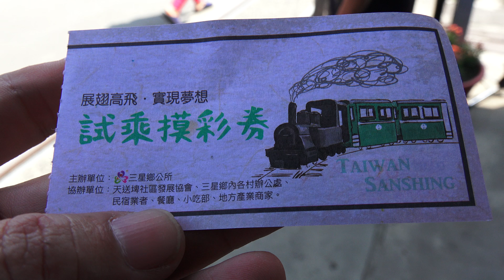天送埤車站 小火車 試營運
2018.4.2 天送埤車站 小火車 試營運
三星鄉公所 新聞稿
將近百年前，日本政府為開採太平山林木而興建太平山森鐵，1924年通車行駛55年，於1979年停駛拆除軌道，太平山五分小火車在大家的記憶中漸漸消逝。5年前三星鄉公所為發展觀光，開始規劃太平山懷舊鐵道重建計畫，並重新打造復刻版森鐵小火車，在暌違近40年後，於 2018年復駛，寫下歷史新頁。今(2)日森鐵小火車在天送埤火車站，以穿越時光隧道方式隆重登場，並展開為期一個月的試乘活動，吸引大批鐵道迷慕名前來，共同迎接五分小火車回來。
三星鄉是蘭陽平原最靠近山區的平原，也宜蘭最晚開發的地方，成為多元族群的交會地帶，也是日治時期林業開採與糖業原料生產重地，鋪設鐵路後，外來移居工作人口增加，戲院、酒家、旅店生意興隆，小山城曾經繁榮一時，林鐵停駛後而逐漸沒落。
三星鄉公所表示，三星鄉資源欠缺，重建森鐵小火車，目的在帶動地方觀光發展，提升當地經濟產值，以有限的資源創造最大的效益，並讓三星成為傳承太平山林鐵故事的小城。目前先以天送埤車站為森鐵示範點，重新打造355米懷舊鐵道及復刻版森林小火車，盼日後延伸至古一號隧道，施設全長3公里的鐵道地景。
三星鄉長黃錫墉說，蒸氣鳴笛聲勾起老一輩鄉民的甜蜜回憶，太平山森鐵是許多人當時約會、通勤，往返太平山林場及羅東的主要交通工具，年輕一輩的人只在相片中想像風貌，如今親眼見識新奇、童趣，充滿歷史氛圍的復刻版小火車，讓人不禁緬懷昔日太平山森鐵與三星鄉繁盛的風華年代。
他說，太平山懷鐵重建計畫，可惜宜蘭縣政府未予主導，否則今年應可通達清水地熱，因公所受限法令，籌建過程備極艱辛。另外，森鐵火車頭彌足珍貴，鄉公所曾向林務局要求借展，但未獲首肯，雖鄉公所投入180萬元重製，打造原型三分之一的小火車，但代表森鐵精神的老火車頭未再回到天送埤車站仍有遺撼。未來，太平山懷鐵仍需要上級政府協助，再能完美再現風華。
天送埤車站昔日是土場至竹林的中途站，也是火車從平原連接山地的轉運站，現在化身歷史觀光起點。天送埤的黃金歲月即將重現，要讓懷舊的鐵道文化成為三星鄉獨有的觀光魅力。